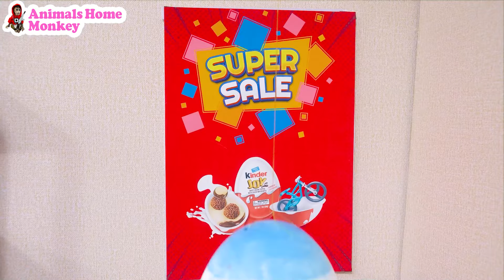BiBon baby monkey driving cart carrying a bunch of grapes | Animal HT